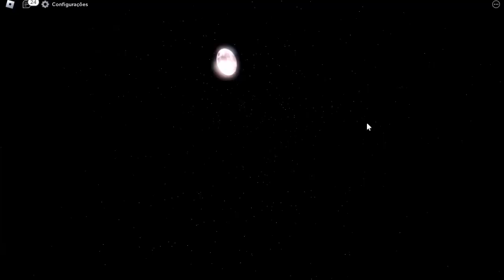MELHORES DECKS PARA HISTORY MODE E RAIDS DO ALL STAR TOWER DEFENSE!! Sorteio De units 6 star- ROBLOX